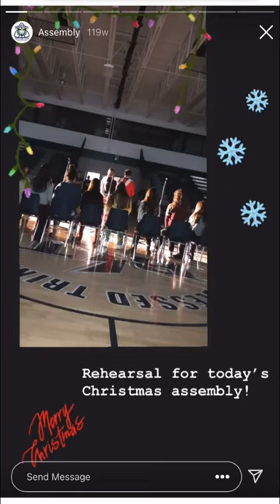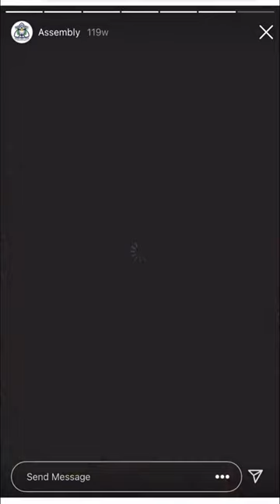Blessed Trinity Catholic High School Stories (B.T. Stories of TikTok)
BLESSED TRINITY CATHOLIC SECONDARY SCHOOL STORIES

BT HIGH SCHOOL TIKTOK STORIES

HIGH FOUR!
AND HIGH FOUR TO YOU TOO.